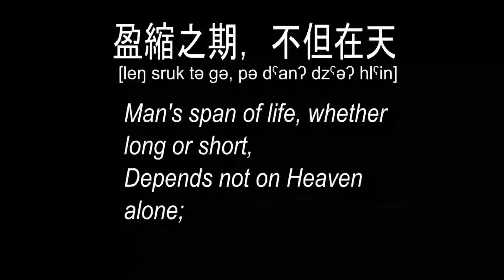Cao Cao's (曹操) Though the Tortoise Lives Long (龜雖壽) in Old Chinese (上古漢語)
This is in Old Chinese, hence all the Rolled Rs. This is probably what Cao Cao himself would have spoken like during the times when he was alive.
Never mind that I probably sound more like Wang Yun, Xu Yun or some other court official, than Cao Cao.